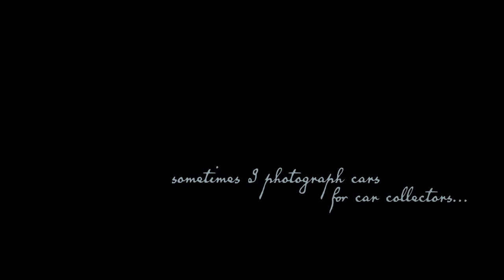Car Photography at Brash Studios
Sometimes my car collector clients have big garages that don't make very exciting environments in a photo. So Luckily I've done quite a few photoshoots in places like Route 66 where I found backgrounds that make the image of the car more interesting. If you have a car or collection of cars and need them photographed give me a call, email or DM.
I shoot photography, design collector books and Story Boards for shows.